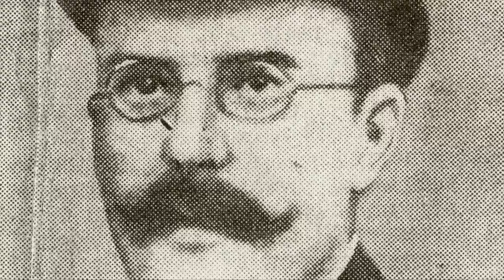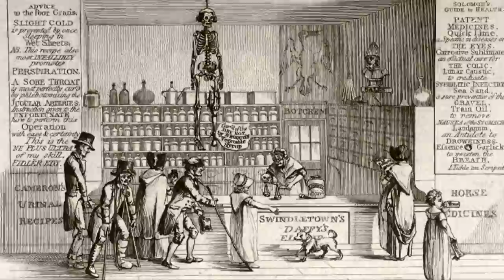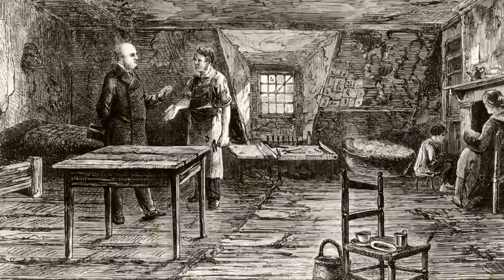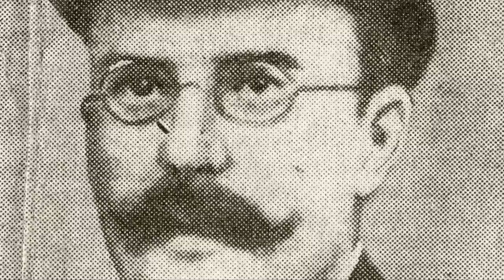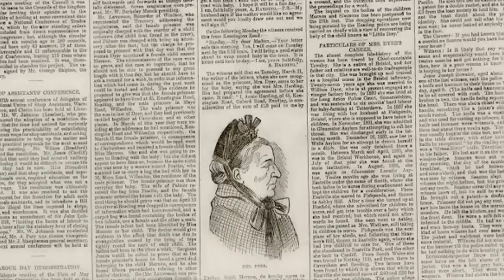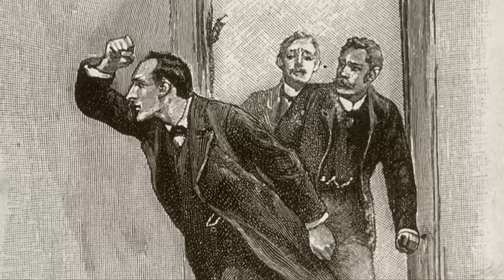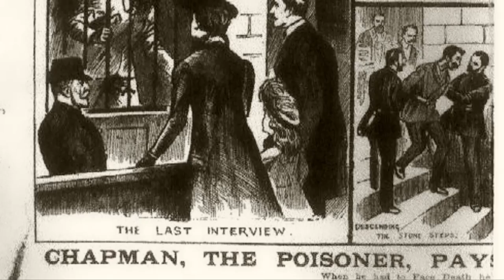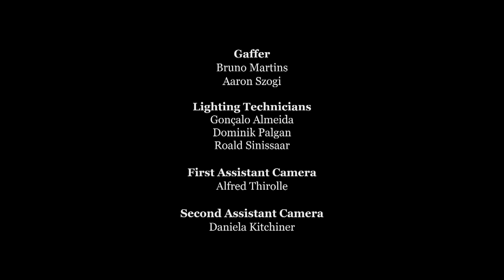In The Shadow of Jack the Ripper - Murder Maps S01E02 - True Crime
At the time of Jack The Ripper, London was home to some of the most terrible individuals the city has ever seen. One of the very worst was the elusive Borough Poisoner, George Chapman.